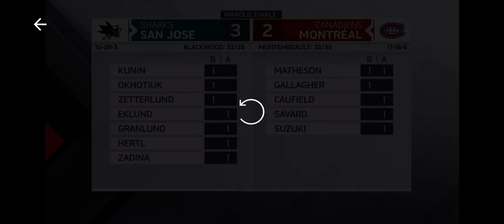Sharks Vs Canadiens